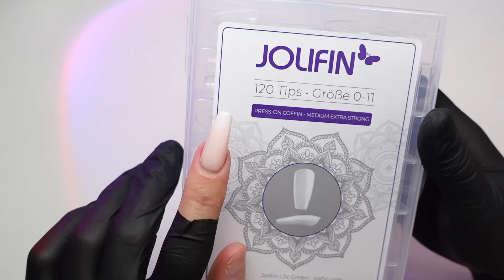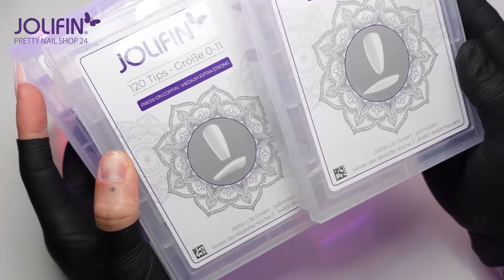DIY Nails | FÜR ANFÄNGER + Refill mit Press-On Nails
Press On Nails: Die einfachste Art der Nagelmodellage! Press-On´s sind schnell gemacht und besonders für Anfänger eine gute Alternative!

Timestamps:
0:00 Häufige Fragen
5:06 Press On setzen
9:10  Refill